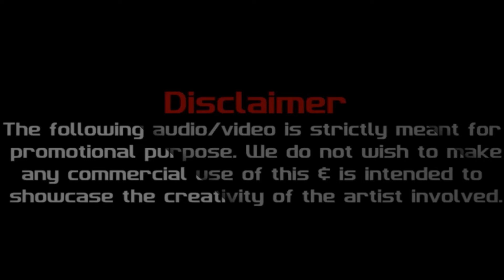Kati Jeher Remix | DJ KING X DJ H2O | Promo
Song - Kati Jeher
Singer – Avi J
Rap – Ravish Khanna
Lyrics. - Asli gold
Composer  -Asli Gold